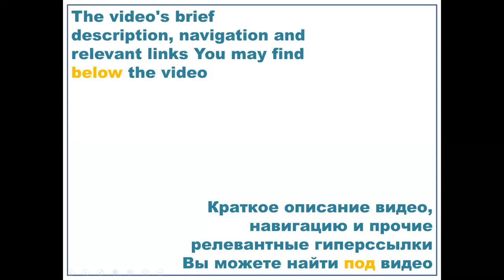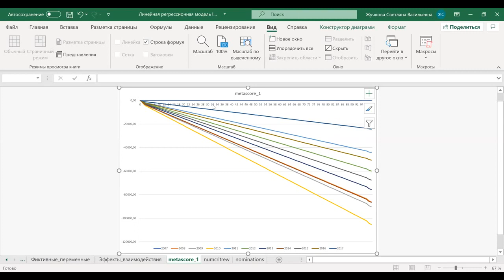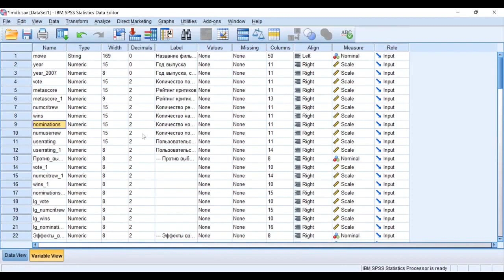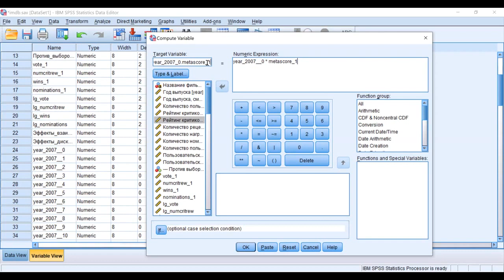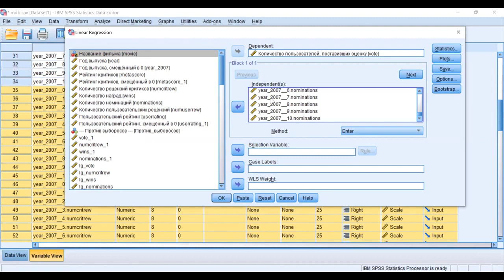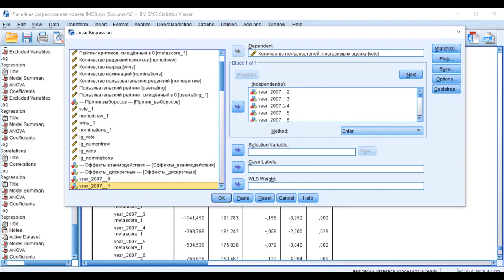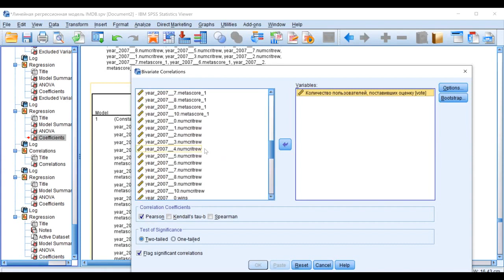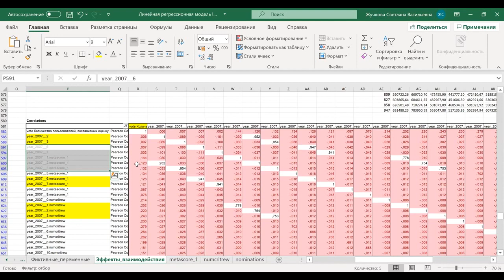Линейная регрессионная модель IMDb 6 Включение эффектов взаимодействия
0:00 Задача: уловить изменения в зависимости игрека от трёх иксов в разные годы.
0:40 Графики зависимости Y от трёх иксов в каждый года отдельно (11 подвыборок). Зависимости количества пользователей, поставивших оценку (в людях) от рейтинга критиков гораздо и от числа неуспешных номинаций варьирует от года к году довольно заметно. А зависимость от количества рецензий критиков (в штуках) варьирует от года к году менее заметно.
2:10 Суть эффектов взаимодействия.
2:50 Создание эффектов взаимодействия.
4:05 Включение эффектов взаимодействия в регрессионную модель.
4:40 Для эффектов взаимодействия правило базового значения (которое относится в контрольную|референтную группу) не действует.
5:30 Исключение из регрессионной модели незначимых членов. Как это сделать с помощью синтакса
6:20 Почему вырос R^2? Из-за пропусков в данных при исключении членов из регрессионной модели растёт рабочая совокупность.
7:40 Проверка модели на мультиколлинеарность. Как это сделать с помощью синтакса
8:40 Условное форматирование в Excel. Выбор, какой из конкурирующих членов оставить.